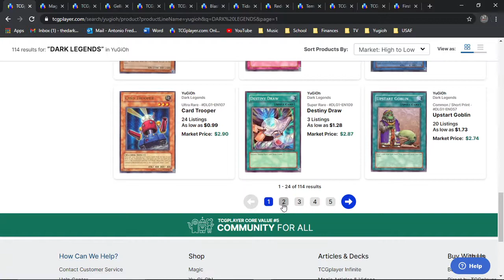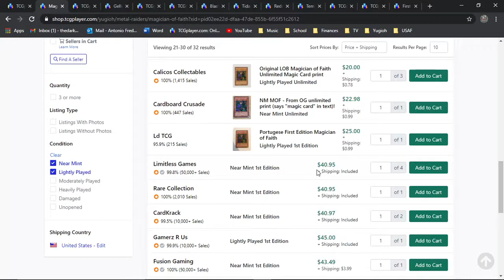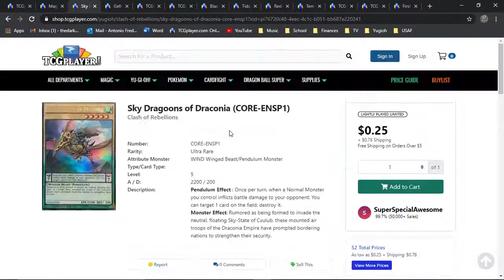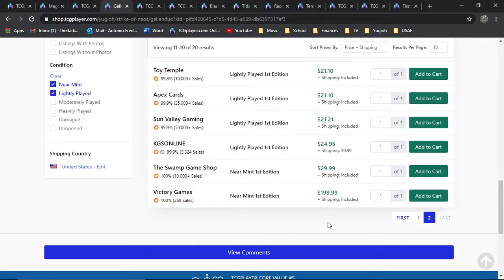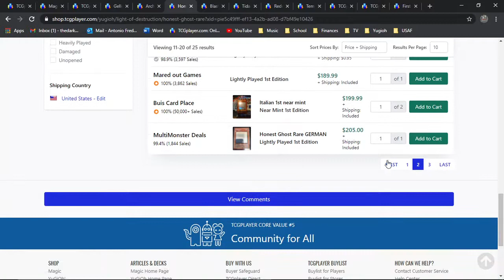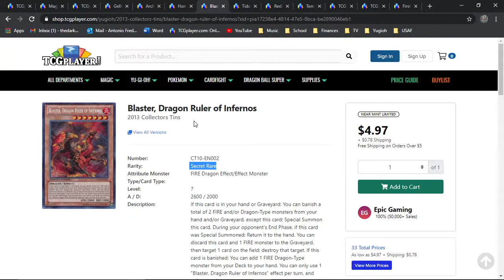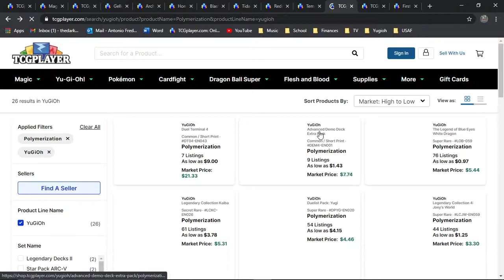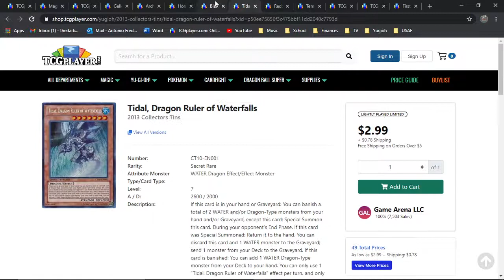Yu-Gi-Oh! Market Watch Investments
PLEASE FEEL FREE TO ADD ME ON FB! I WOULD LOVE TO HEAR FROM YOU.